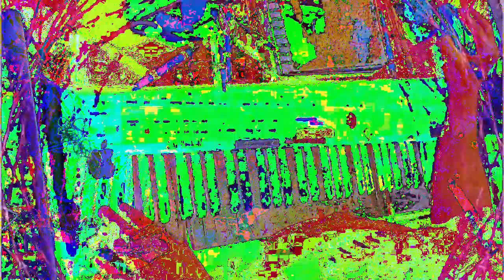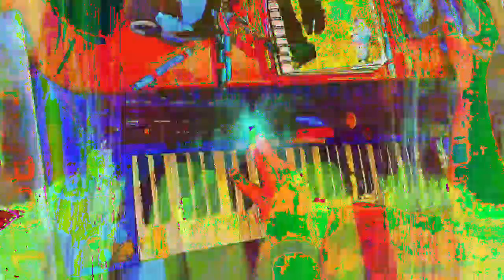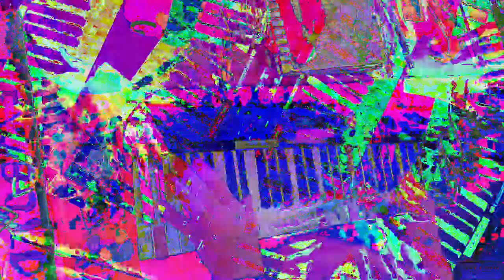[EPILEPSY WARNING] Movie 23 01 15 11h28m51s